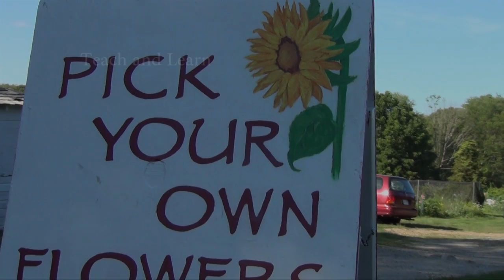100 things to do on a Farm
All characters and other entities appearing in this work (textfilm) are fictitious. Any resemblance to real animals dead or alive, or other real-life entities, past or present, is purely coincidental.

No animals were harmed making this video, humans on the other hand had some feelings hurt. When he was told "no one is going to watch it"...

Such material is made available to advance understanding of ecological, political, human rights, economic, democracy, scientific, moral, ethical, and social justice issues, etc. It is believed that this constitutes a 'fair use' of any such copyrighted material as provided for in section 107 of the US Copyright Law. In accordance with Title 17 U.S.C. Section 107, this material is distributed without profit to those who have expressed a prior general interest in receiving similar information for research and/or educational purposes.

All natural landscape and textfilm production are the intellectual property of those listed. If you enjoy nature, please honor the rights of the owners (wildlife and farm animals) to receive compensation for their gifts and effort - Donate at your local community farm

A Dante and Daddy Film

in collaboration with Everyone! Enjoy!!

Codman community Farms